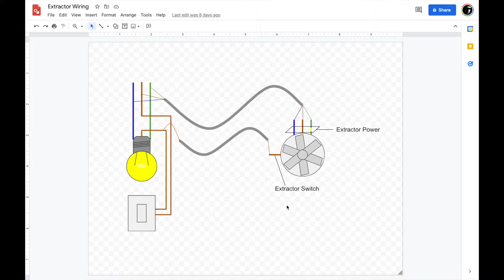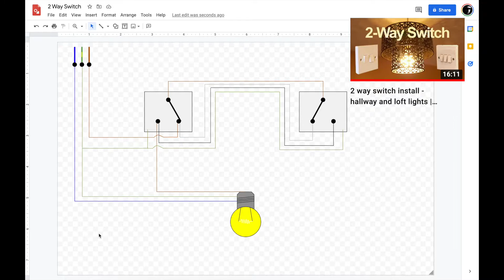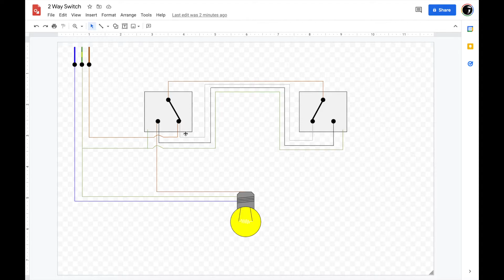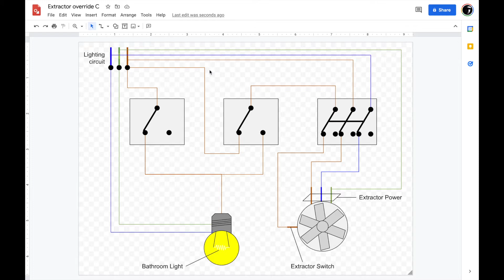How to connect an extractor - properly this time (…and why you should) | Blauberg Calm Design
A couple of weeks back I installed a Blauberg Calm Design bathroom extractor fan, but there was one very important thing which I left out. So now I’m doing it again, but the right way this time. I’m also adding an upgrade so you can turn on the extractor without turning on the light. Handy!

How to wire in a bathroom extractor? How to add an override switch to a bathroom extractor? Do you need an isolator switch on a bathroom extractor? Let me answer these questions for you in this video.

You’re watching Making A Home, a little YouTube channel about some DIY enthusiasts trying to renovate a suburban London home which has been a bit neglected over the years, and upgrade it into something more modern and stylish. We’re just ordinary joes with no specialist knowledge, and we’re just learning as we go - so we thought it would be a perfect opportunity to share what we’ve discovered with the world, to help others who are on a similar journey!

0:00 - Intro
0:35 - Extractor fan isolator, and why you need one
3:22 - Extractor override switch
4:59 - How to wire an override switch
7:23 - Installing - Position
7:44 - Installing  - backbox
8:30 - Installing - fishing cables
9:26 - Installing - Preparing cable ends9:51 - Installing - Wiring in the switches
10:07 - Installing - Removing old wiring
10:32 - Installing  - adding new wiring
10:59 - Installing - reconnecting light fitting
11:08 - Installing - wiring extractor
11:28 - Testing out
12:17 - Watch this next (and subscribe!)